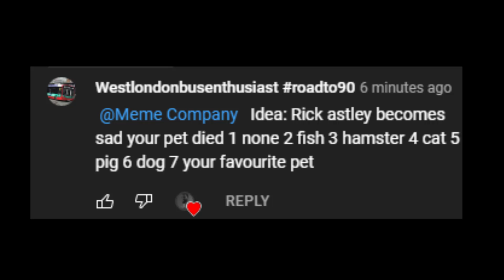Rick Astley Becoming Sad This Pet Died